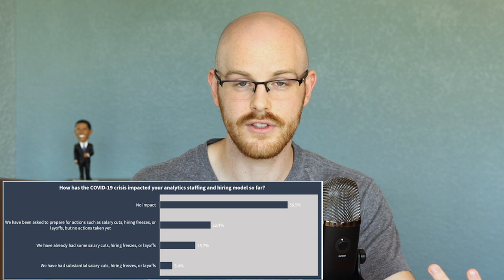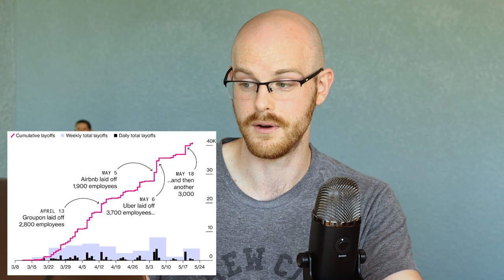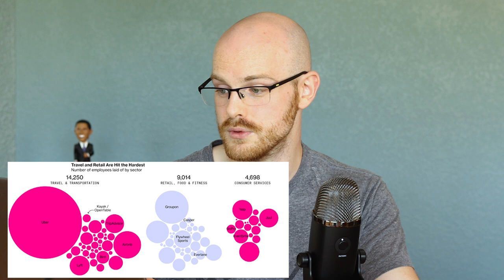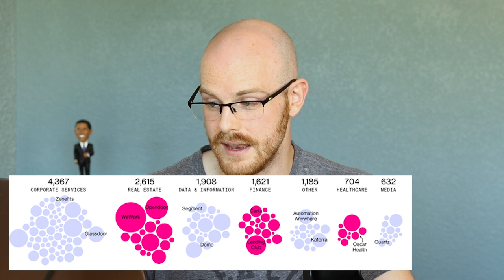Covid and the Data Analyst Job Market | Alex The Analyst Show | Episode 4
Covid has changed just about everything! I know many of you are looking for jobs at the moment so today we are looking at how Coronavirus has impacted the job market and what that looks like for you.